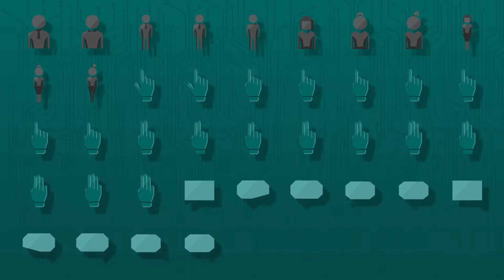Digital Era 400+ Animated Elements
Digital Era is complete pack of animated elements to create motion design, promo or explainer videos.
    317 Vector Icons (Animation “In”, “Loop”)
    62 Shape Elements and Circuit Lines
    24 Complex scenes
    30 Background
    20 Transitions

    After Effects CS 5.5 and higher
    100% After Effects
    Built-in Global/Individual FX Control
    6 READY-TO-USE Color Schemes
    Video tutorials